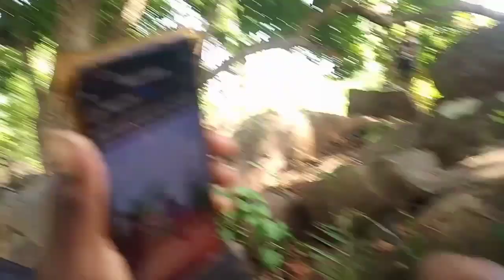comedy video/ Reaction comedy video